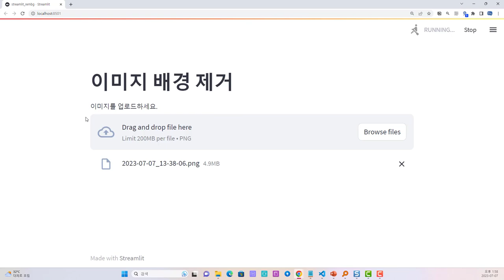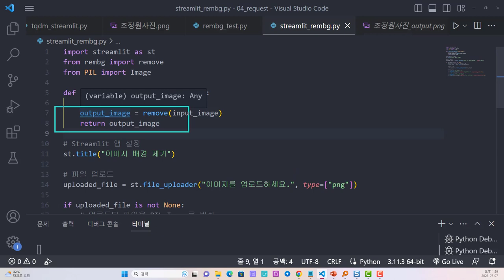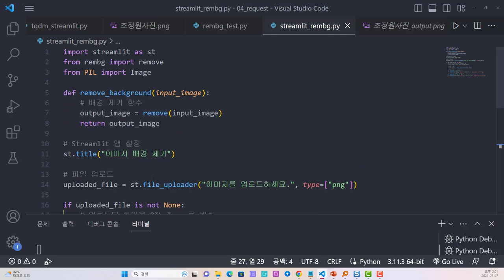파이썬 rembg 라이브러리와 Streamlit을 이용하여 백그라운 자동제거 웹 페이지 개발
보안프로젝트에서 ) 제공하는 IT 강의입니다. 강의 주제는 "파이썬 rembg 라이브러리와 Streamlit을 이용하여 백그라운 자동제거 웹 페이지 개발#python streamlit 파이썬자동화" 입니다.

Streamlit 라이브러리는 데이터분석, 머신러닝 등의 결과를 웹 기반의로 시각화하는데 탁월합니다. 프론트 개발을 신경쓰지 않아도 충분히 웹 서비스로 표현을 할 수 있으니 많이 활용해보시기 바랍니다.